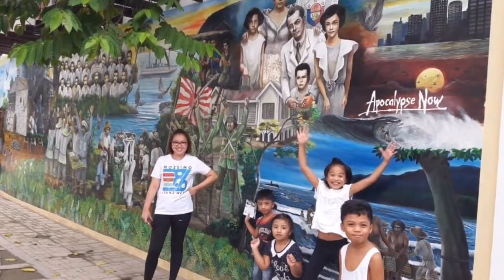Dingalan, Aurora | Batanes of the East | Baler | Sabang Beach | Ditumabo Falls | Baler Lighthouse